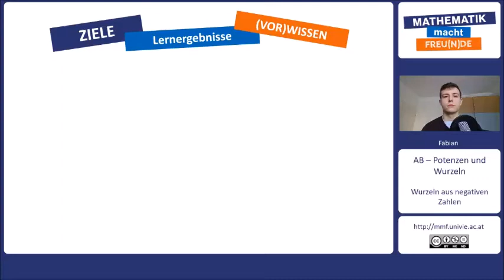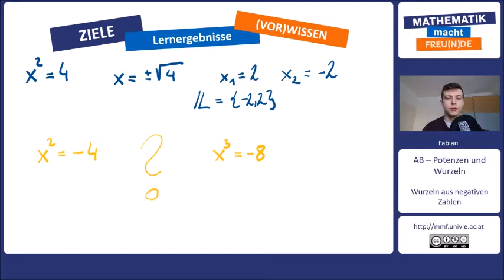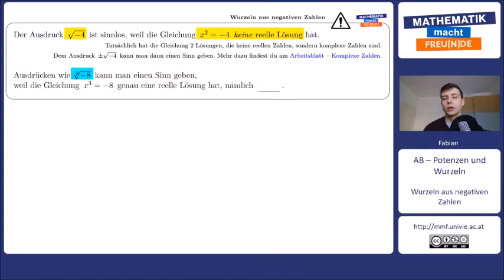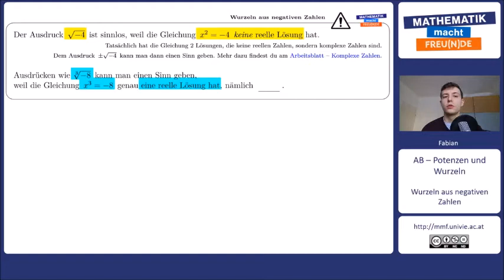Wurzeln aus negativen Zahlen